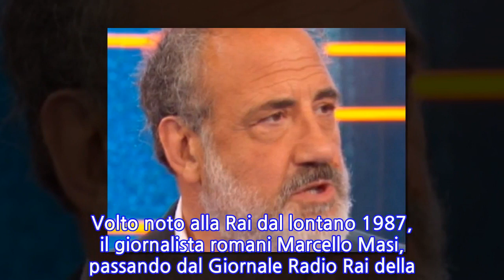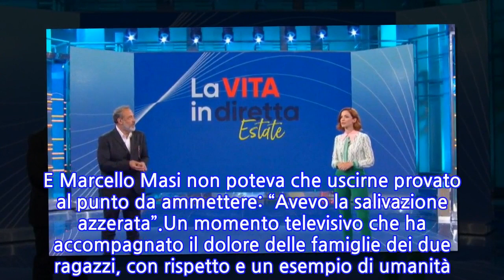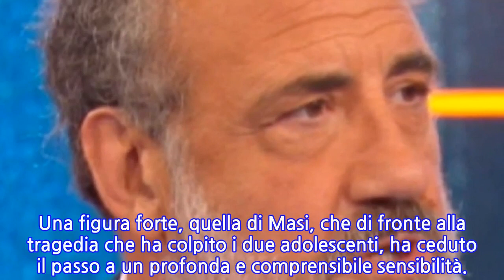“Non ce la faccio”. Marcello Masi, cala il gelo a ‘La vita in diretta Estate’:...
Marcello Masi e Andrea Delogu non potevano che apparire turbati. La puntata de La vita in diretta Estate ha previsto un collegamento con l’inviato a Terni. In diretta, i funerali di Flavio e Gianluca,  trovati morti nelle proprie case per assunzione di sostanze stupefacenti. Volto sconvolto quello di  Marcello Masi, al punto da non riuscire più a parlare correttamente Marcello Masi ha rivolto lo sguardo verso Andrea Delogu con aria del tutto smarrita, dopo aver nominato in modo scorretto il titolo della trasmissione: “Benvenuti a L’Estate in diretta”. Un errore umano, quello di Masi, prontamente rimediato da Delogu che, comprendo lo stato emotivo del collega, ha preso la parola, togliendo Masi dal disagio. Comprensibile il disorientamento del tutto umano di Masi. La morte di Flavio e Gianluca è stata giustamente definita dalla Delogu come “La tragedia che ha sconvolto l’Italia intera”. Due vite spezzate troppo presto, quelle dei due ragazzi di quindici e sedici anni trovati senza vita nelle loro abitazioni di Terni. Una storia di droga e di aspettative di vita profondamente tradite per proprie stesse mani. E anche le parole dell’inviato da Terni,Lorenzo Lo Basso, che ha così detto della tragica morte dei minorenni: “Un beffardo caso del destino”. E Marcello Masi non poteva che uscirne provato al punto da ammettere: “Avevo la salivazione azzerata”.Un momento televisivo che ha accompagnato il dolore delle famiglie dei due ragazzi, con rispetto e un esempio di umanità. Volto noto alla Rai dal lontano 1987, il giornalista romani Marcello Masi, passando dal Giornale Radio Rai della Mezzanotte fino al 1992, è approdato al”Gr Rai” per poi proseguire nel 1994 con il Tg2, sotto la direzione di Clemente J. Mimun, come giornalista parlamentare ,e ancora dal 1996 al 2002 per il Tg2 Notte. Una figura forte, quella di Masi, che di fronte alla tragedia che ha colpito i due adolescenti, ha ceduto il passo a un profonda e comprensibile sensibilità.
INFORMATION
• Source: caffeinamagazine